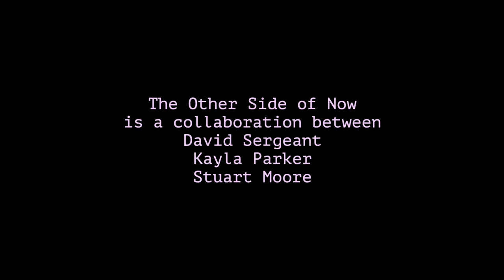The Other Side of Now - a Creative Associates 2021 project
A short film poem by artists Kayla Parker and Stuart Moore in collaboration with the writer and academic, Dr David Sergeant. Nature colonises the abandoned public spaces of the present-day city, rewilded by visions from past and possible futures. As the poem flows through the film, the imagery and sound design evoke the everyday-ness of life in a city that seems to be wakening to new possibilities after a long year of pandemic. Just as the current moment presents a fork in the path for our collective planetary future, so the ways in which we imagine the near future currently seem to be split.

Many of the stories that we are telling ourselves about the challenges to come, however well-meaning their intentions, often represent a retreat from what actually needs to happen. Other stories are struggling to find a form that might allow a more positive vision to emerge.   How can we imagine ourselves in a better world, a world that is materially achievable now but often seems beyond historical reach? And how can we join that imagining to the present so as to open up a path to a better future? David’s recent poetry and academic research have been exploring these questions, which also underpin the creative collaboration here.